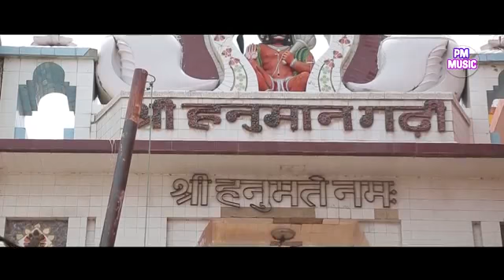Ayodhya Ram Janam Bhoomi video song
Shohratgarh Siddhrath nagar